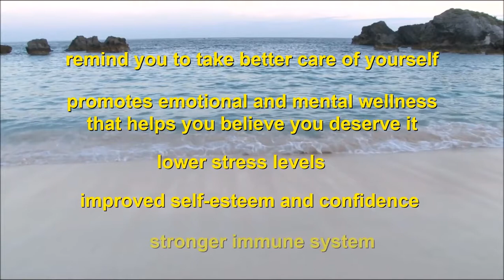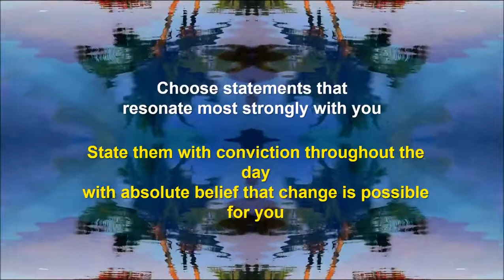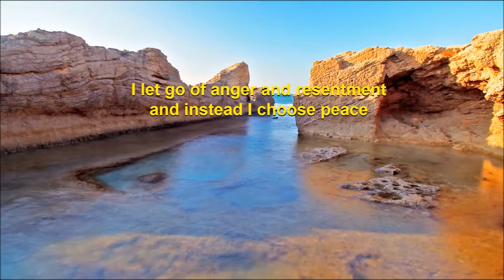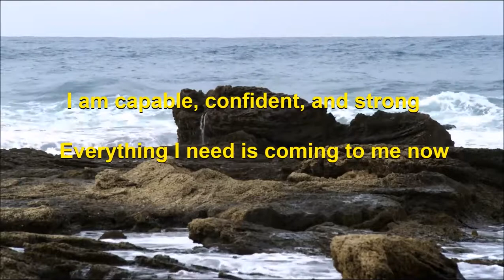Panic Attacks Counseling Services Tulsa OK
How To Treat Panic Attacks

Before I get into the treatment of panic attacks, we'll go over some of the basics as to what causes panic attacks to occur. Excessive anxiety is on of the main reasons why panic attacks occur, in fact, all a panic attack is a sudden spike of fear/anxiety that comes unexpectedly and without any obvious reason. If you are reading this article, however, you probably are well acquainted with panic attacks, and probably know more than you want to about them.

There is no need to worry if you suffer from anxiety, or panic attacks. Nearly 1/3 of American adults have at least one panic attack, but don't develop repeated attacks. Surprisingly, with all the talk about OCD (obsessive compulsive disorder), bipolar disorder, PTSD (post traumatic stress disorder), etc, panic attacks actually surpass those in terms of emotional disorders.

If you think you suffer from panic attacks, but are unsure, listed below are the most common symptoms of panic attacks:

- difficulty breathing/shortness of breath
- very fast-paced heartbeat
- excessive nervousness, shakiness, or stress
- paralytic terror every once in a while
- choking or chest pains
- feeling, nausea, or dizziness light-headed
- sudden chills and/or hot flashes
- excessive anxiety or fear
- "needles and pins" on your fingers and toes

There's a good chance that you suffer from panic attacks if you suffer from a significant amount of those symptoms. There are many ways to find information on how to treat anxiety attacks, unfortunately, there is no one set way to teach so I won't be able to go over all of them in this article. You can contact local agencies to get you the help and/or the prescriptions you need to get over this problem. Don't fret, however, it is a curable disorder and shouldn't be left alone.

Do an internet search on some of the following agencies: American Counseling Association, American Psychiatric Association, American Psychological Association, Anxiety Disorders Association of America, Association for Advancement of Behavior Therapy, Freedom From Fear, NAMI, National Anxiety Foundation ... the list goes on. After finding websites to some of those different organizations, you can either call or usually write an Email and they will get back to you with some questions on your panic attack "level" and tell you the best possible way to treat your panic attacks.

Panic attacks can alter our moods, our perception, and ruin some of the many moments in life that we would otherwise find breathtaking. When there is help available-- and there is plenty of help available when it comes to panic attacks and anxiety attacks, nobody should have to deal with panic attacks.

Before I get into the treatment of panic attacks, we'll go over some of the basics as to what causes panic attacks to occur. Excessive anxiety is on of the main reasons why panic attacks occur, in fact, all a panic attack is a sudden spike of fear/anxiety that comes unexpectedly and without any obvious reason. There is no need to worry if you suffer from anxiety, or panic attacks. Nearly 1/3 of American adults have at least one panic attack, but don't develop repeated attacks.

Cleary Counseling
1811 S. Baltimore, Suite 200